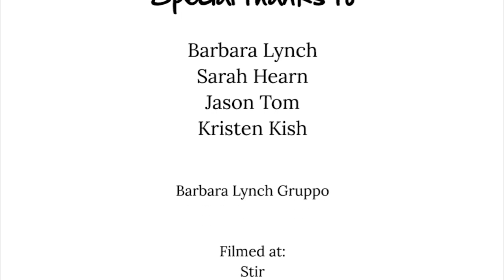Cooking Veal with Chef Barbara Lynch and Ariane Daguin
Visit the D'Artagnan website to purchase veal, learn more about veal or explore veal recipes.

In the latest episode of Back of the House, Ariane and longtime friend, Chef Barbara Lynch, are hanging out at Stir in Boston while whipping up two delicious veal dishes.